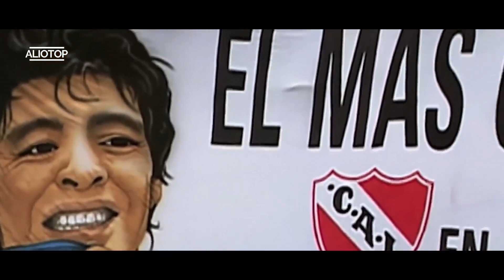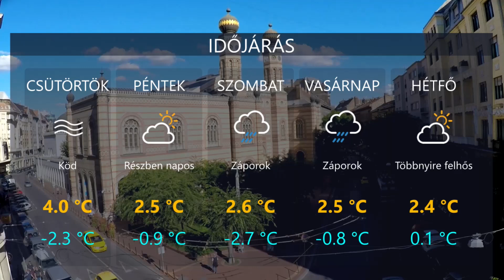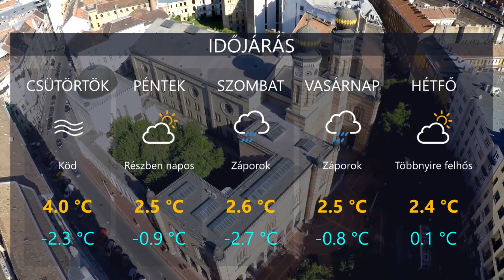HetiTV Híradó - November 26.